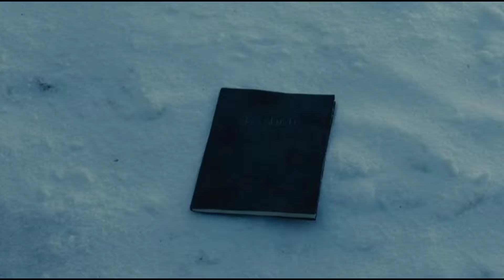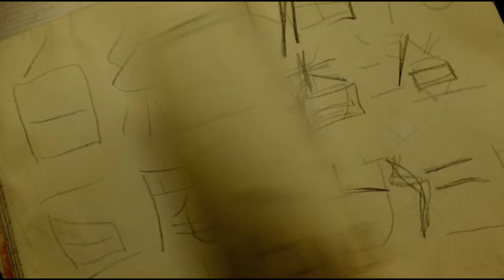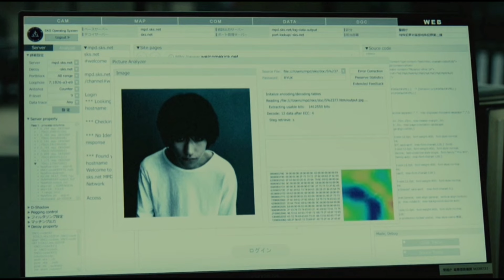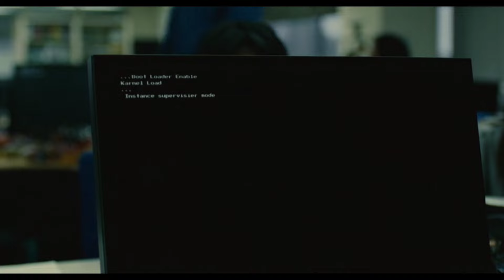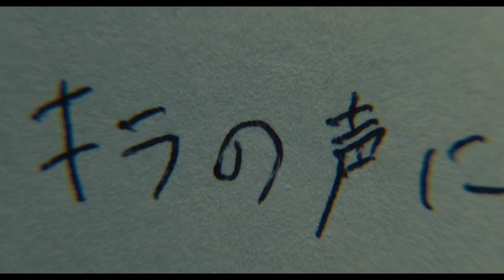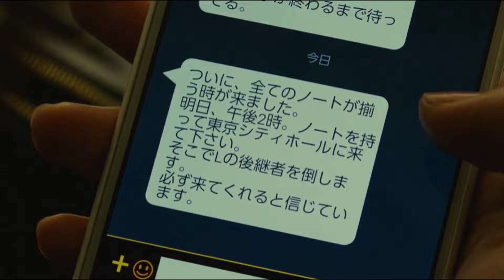மரண புத்தகம் Part-4 | Mr VoiceOver